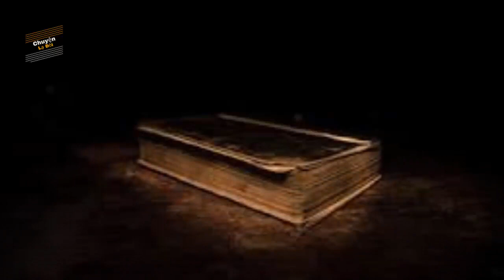Chuyện tâm linh có thật - Mua phải nhà m a P cuối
Chuyện lạ đời- Xin giới thiệu đến các bạn những video chuyện kì lạ, chuyện bí ẩn, chuyện tâm linh, ngoài đời thực. Cảm ơn mọi người đã quan tâm theo dõi kênh.